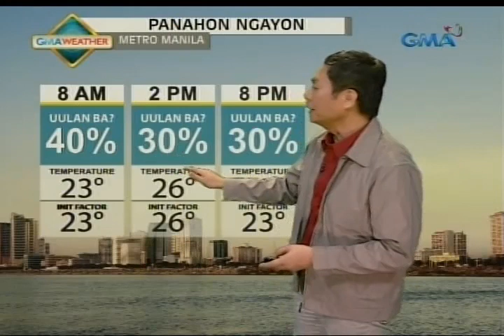UH: Maulap na papawirin, asahan ngayong Huwebes sa Metro Manila